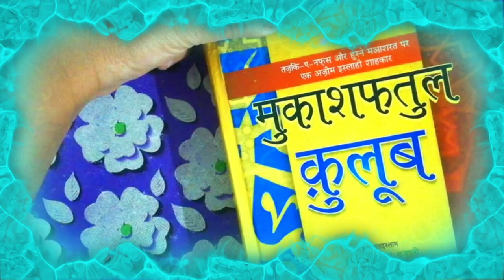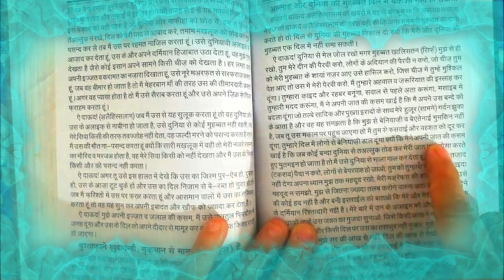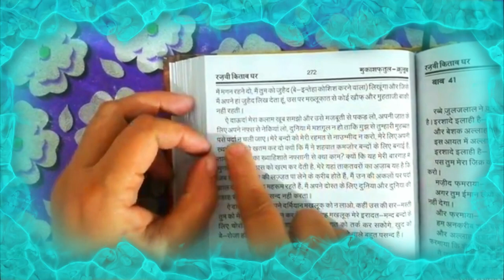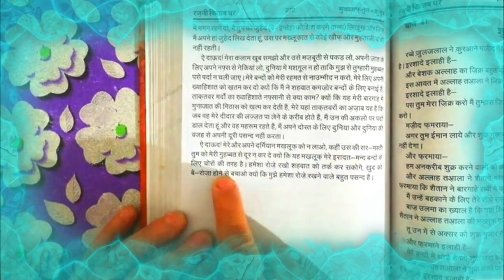allah aur duniya ki muhabbat dil me yakza nahi ho sakti || mukashfatul qulub